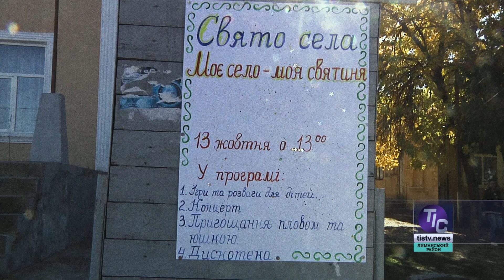У Каїрах ремонтується Будинок культури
У селі Каїри Лиманського району продовжують ремонт Будинку культури. Які роботи вже виконані, і що ще потрібно зробити дізнавалися Стелла Дюар та Марія Ткачук…